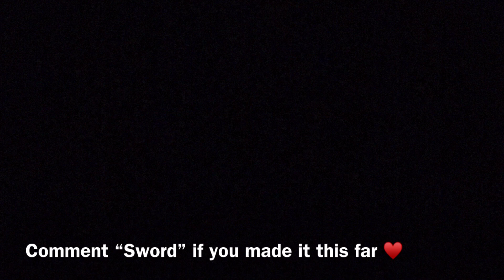We Won’t Be Alone 😔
My best montage brawl stars montage